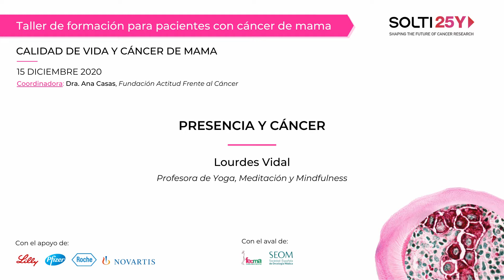Presencia y Cáncer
Ponencia impartida por la profesora de Yoga, Meditación y Mindfulness Lourdes Vidal (Oyoga Sevilla) en el Taller de Formación para Pacientes con cáncer de mama del 15 de diciembre de 2020.